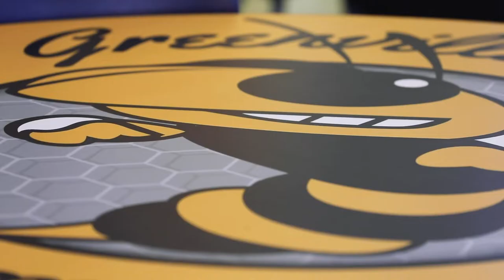Greenville Middle School